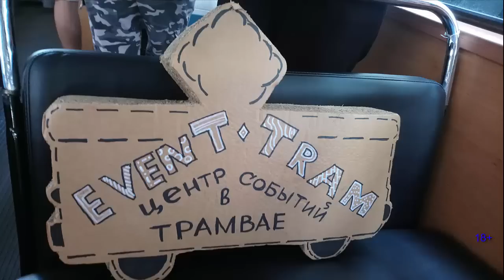ТАНЦУЮЩИЙ РЕТРО ТРАМВАЙ с группой The Big Buddy Band! Санкт Петербург Достопримечательности Россия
Танцующая экскурсия по Петербургу с группой The Big Buddy Band на РЕТРО-ТРАМВАЕ проекта "Центр Событий в ТРАМвае" Ивент-ТРАМ.ру. История и культура Петербурга Мой канал Продвижение вашего проекта в YouTube Плейлист Все о YouTube

Экскурсия на Ретро-ТРАМвае - чрезвычайно романтичный и праздничный проект, это самый видовой ресторан Петербурга - Ресторан ТРАМВАЙ!

Именно ТРАМвай, ретро-трамвай, который едет по рельсам в центре города, в котором смеются и улыбаются гости, белой скатертью накрыты столы, играет живая музыка, бармен смешивает коктейли...

Чудесная экскурсия! Благодарю Ивент-ТРАМ.ру – центр событий в ТРАМвае!

А вот информация о музыкантах:

"The Big Buddy Band" - это актерско-музыкальная группа, которая совмещает музыку с элементами театра. Ребята стараются добавить каждой песне свой образ, исполнить ее от лица персонажа. Сделать из каждой композиции маленькую историю из жизни.

Название группы появилось именно в честь контрабаса, он как раз и есть тот самый Big Buddy, большой приятель и его группа «Бэнд большого приятеля». Ребята играют цыганский джаз, свинг, французский шансон, джаз и немного рок-н-ролла.

Замечательная экскурсия по самым красивым местам Санкт-Петербурга на РЕСТОРАНЕ-ТРАМвае!

Подробности в новом видео ТАНЦУЮЩИЙ РЕТРО ТРАМВАЙ с группой The Big Buddy Band! Санкт Петербург Достопримечательности Россия